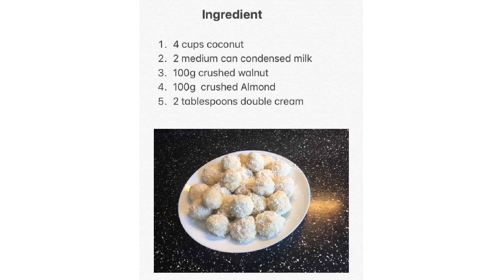How easy is to make coconut ball ( Raffaellos )